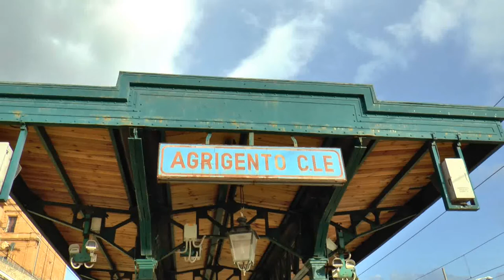Agrigento -Trains Sicily 15th October 2015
HD Agrigento -Trains Sicily 15th October 2015

Hello to you all... my name is Sean and I have over 826 Steam train and other railway videos and other videos filmed using my Panasonic FullHD HC X920 3mos camcorder and I use Sony Vegas pro to render and edit my films.
My videos are all free to watch on YouTube.
Please feel free to browse my videos mainline steam trains from England and other railway related videos from Poland, Australia, Italy and France. Sub,comment and share if you wish.